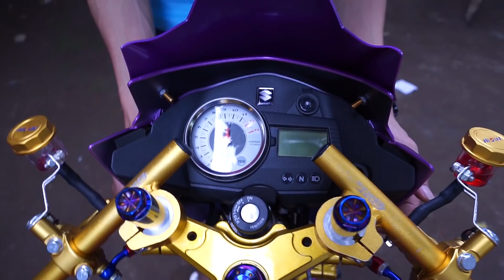PASANG FULL BODI DAN KOMPONEN KELISTRIKAN